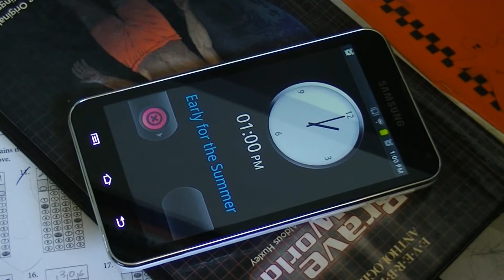Father's Day Special - DAAAD!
A video for my dad representing what he probably hears out of my mouth every day.

Fire Effect: Real Fire Green Screen FX Plus Bonus Smoke FX